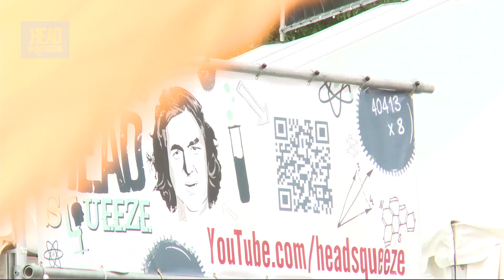The Next Big Questions in Science | Cheltenham Science Festival 2013 | Head Squeeze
We asked the biggest science brains at Cheltenham Science Festival 2013 what questions were keeping them awake at night! We chatted to Kevin Fong, Robin Ince, Matt Parker, Tom Whyntie, Andrew Pontzen, Andrea Sella & Greg Foot.